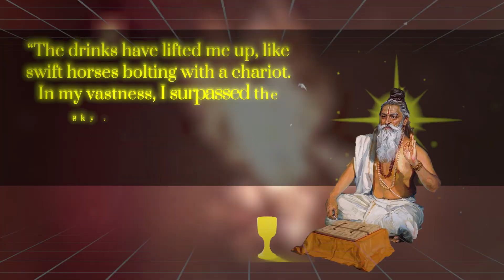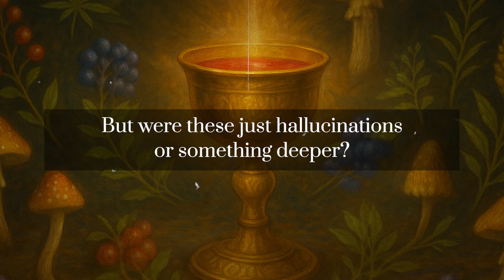Soma: Hinduism's Secret Mushroom Theory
🧠 What If Spirituality Was Wired Into Us? | The Forgotten Story of Soma and Psychedelic Origins.

In ancient India, a sacred drink called Soma was praised in over 100 hymns of the Rig Veda. But what was it really? A divine nectar or a psychedelic gateway?

This video takes you on a visually stunning journey—from early hominins on the African savanna to Vedic sages under sacred fires—exploring how ancient humans may have used psychedelic plants to spark language, consciousness, and even the spiritual experience itself.

We explore:

🍄 The Stoned Ape Theory and how psilocybin mushrooms may have shaped human evolution

🔥 The mystery of Soma in Vedic rituals

🧬 How psychedelics affect the brain through the 5-HT2A receptor

🌌 Why people across cultures describe similar mystical visions—and what that tells us about the nature of reality

ancient wisdom !